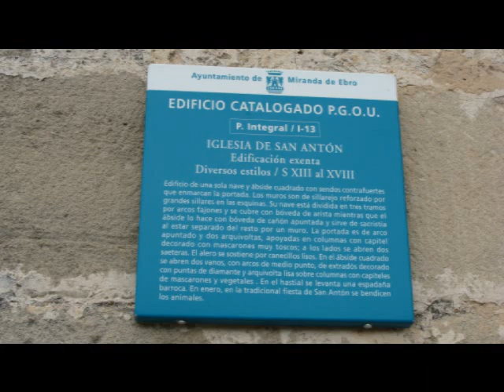Miranda de ebro : iglesia de San Antón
Iglesia de San Antón en otoño.
Video cortesía de inmobiliaria Fincas Torrecilla, su inmobiliaria de confianza en Miranda de Ebro.
Agencia Inmobiliaria Fincas Torrecilla
Ramon y Cajal 40, Miranda de Ebro (Burgos)